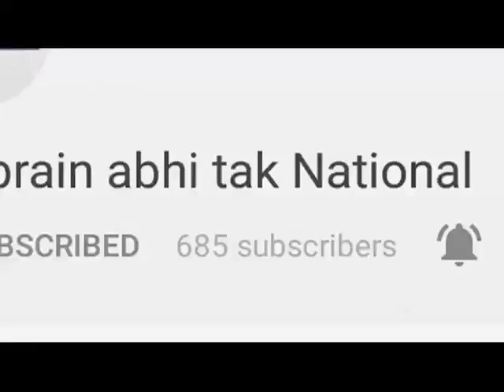लखनऊ- यूपी में 16 आईएएस| का किया तबादला || Khabrain Abhi Tak Live